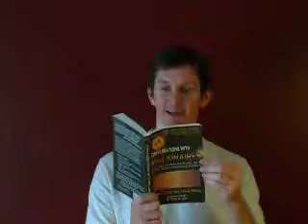Make Money With Millionaire Secret To Success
Make money & build wealth by taking advantage of this millionaire secret to success! It comes from Tony Robbin's mentor, Jim Rohn, from my #1 Best-Seller 'Conversations with Millionaires'.